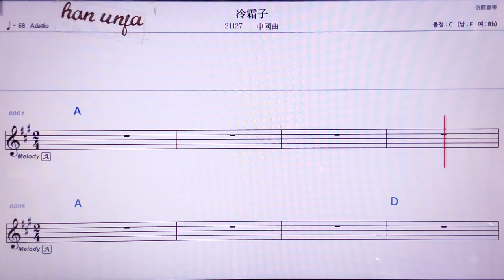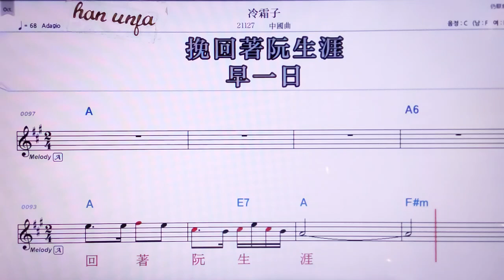💖렁쑤앙즈/중국 곡 👍MR,노래방, 악보, 코드,Karaoke With Sheet Music